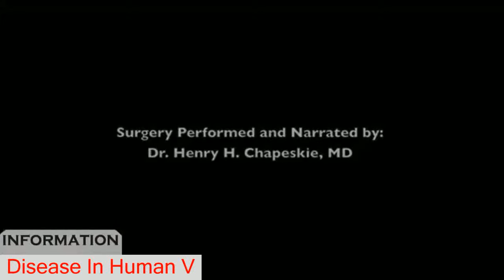Disease In Human || Wart Mole Skin tag Treatment Compilation Vol 1 || Removal video 2016 - DIN 5